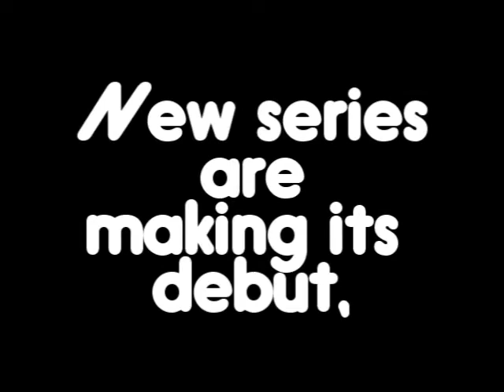CLG Wiki September 2011 Promo: "End of Summer"